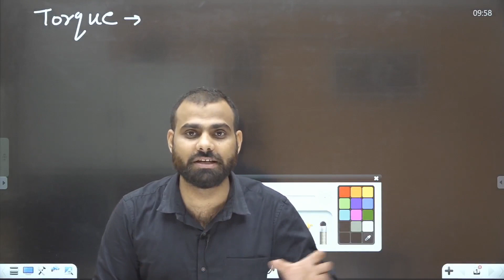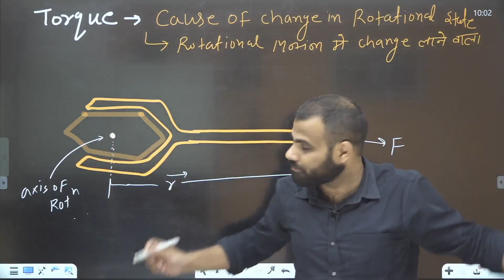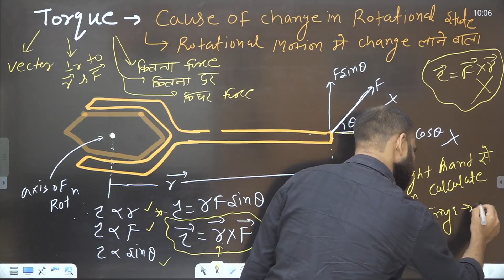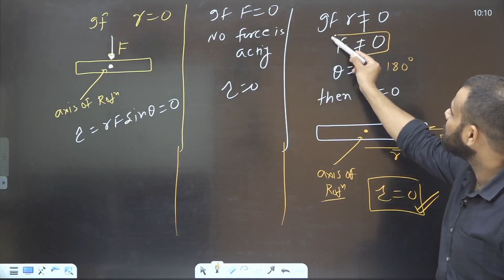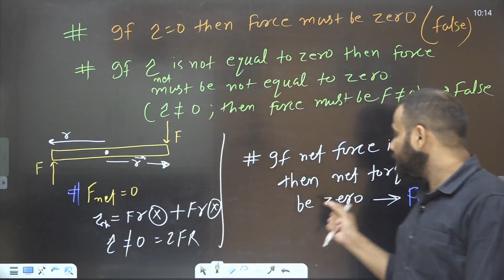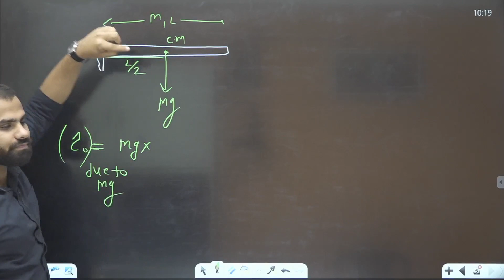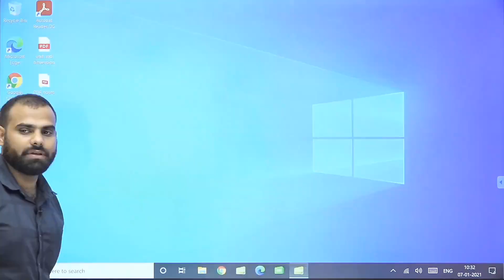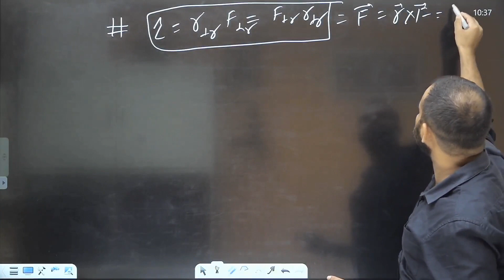ROTATIONAL MOTION-8 | neet jee|CONCEPT OF TORQUE | feel of torque |mr sir kota|Ex-aakash